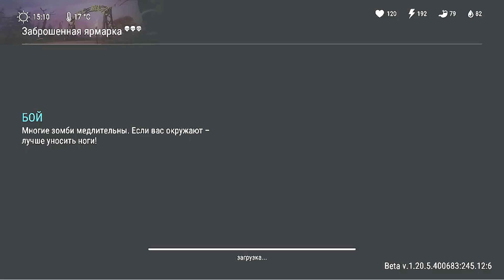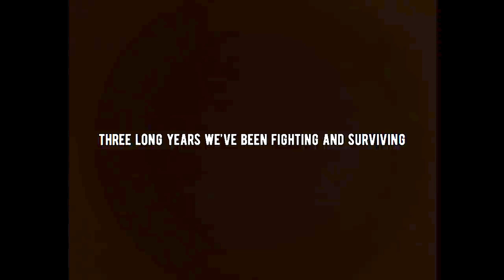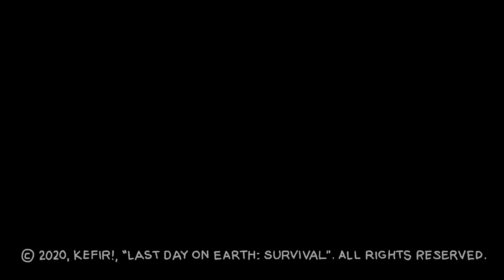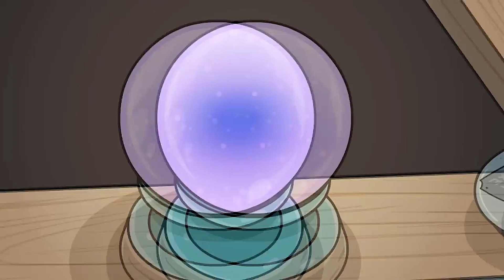Новая локация ярмарка - обнова которую ждут все! Официальная информация и догадки в LDOE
Новая локация ярмарка - Обнова которую ждут все! Официальная информация и догадки в Last Day on Earth: Survival